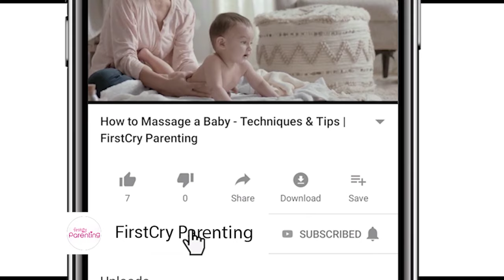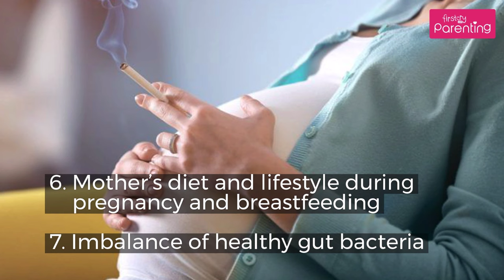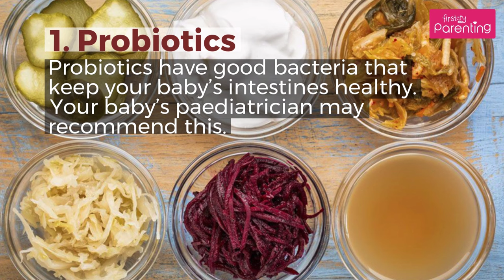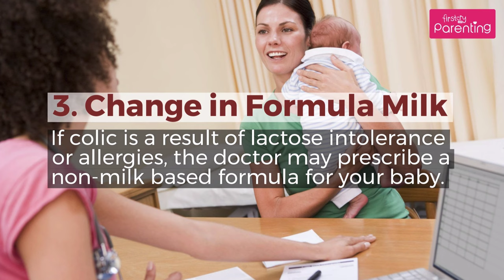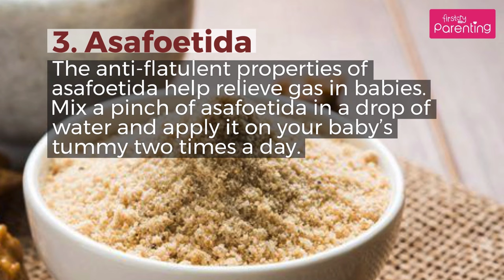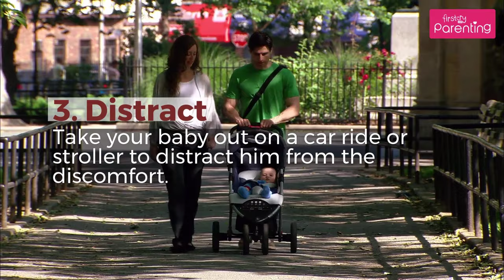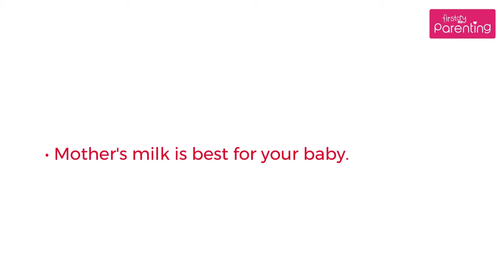Colic in Babies – Causes, Signs and Remedies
Baby colic can be a challenging phase for parents, but understanding its causes, signs, and remedies can provide much-needed relief. In our video, Colic in Babies – Causes, Signs and Remedies, we discuss about the complexities of colic in babies, offering valuable insights for concerned parents. Learn to recognize the baby colic symptoms such as excessive crying, fussiness, and difficulty soothing your colicky baby. We discuss the common signs of colic in babies and explore effective strategies on how to relieve colic in babies.

Our comprehensive guide covers potential causes of colic in babies, from digestive issues to overstimulation, helping you navigate this challenging period with confidence. Discover gentle colic baby remedies and practical tips endorsed by experts to ease discomfort and promote calmness for both baby and parent.

Whether you're a first-time parent or seeking updated information on colic in babies, our video provides essential knowledge to support your journey. Empower yourself with effective strategies and compassionate care techniques that can make a significant difference. Watch now to gain valuable insights and learn how to provide comfort during episodes of baby colic. Together, we can navigate this phase with patience and understanding, ensuring a more peaceful experience for your little one and your family.

Chapters-

0:08 Intro
0:36 What Is Colic?
1:06 What Causes Colic In Babies
1:54 Signs of Colic In Babies
3:22 Home Remedies for Baby Colic
5:49 When to Consult a Doctor?

Connect With FirstCry Parenting on
App: